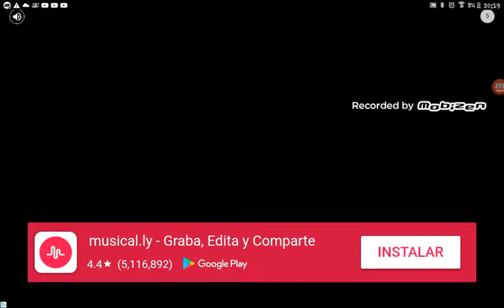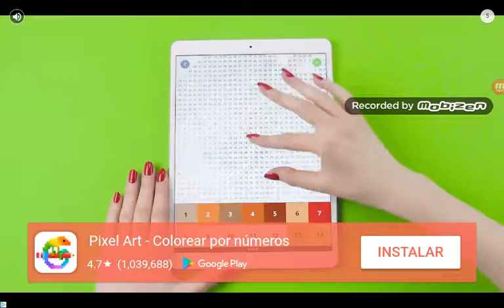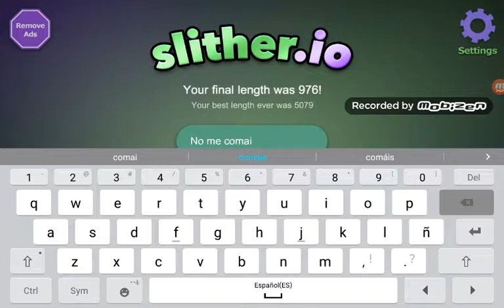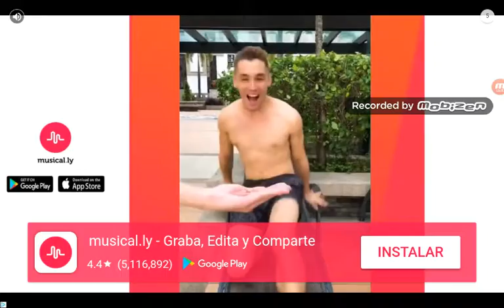Slither.io|TheGamzYT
Hola chicos!Espero que os haya gustado este vídeo de Slither.io,siento no haber subido videos durante bastante tiempo pero he vuelto y instalado algunos juegos para grabarlos.Y,se aproxima un unboxing!!😱😱.